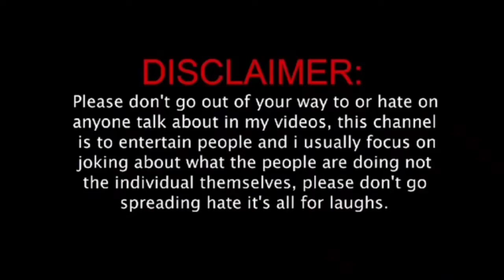Mathira Roasting Tiktokers | Lock Down Memes | Back Bencher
Mathira Roasting Part 5 | Lock Down Memes | Roasting Tiktokers  | Back Bencher @HotMemsaab @MemsFun1